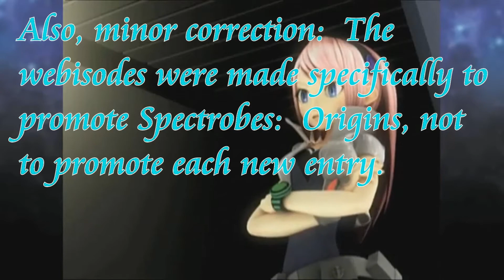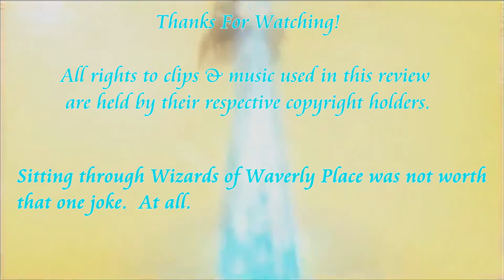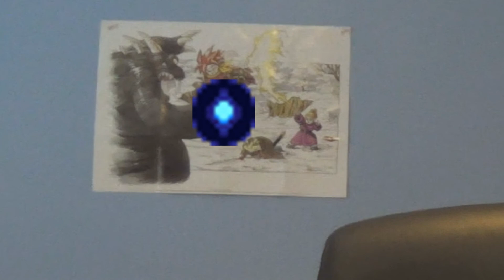Spectrobes: Origins (Wii) Review - SpectobeStember! - Caz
SpectrobeStember concludes with a Wii RPG, imagine that.  It's Spectrobes:  Origins, Disney's last attempt to outdo Pokémon at its own game, but does this Wii win over its competition?  Or has Pokémon finally crushed its newest JRPG rival?  Find out in the final segment of SpectrobeStember with Spectrobes:  Origins!

Also, a minor correction:  The Spectrobes Webisodes were based off of the first two games, but they were made to promote Spectrobes:  Origins, NOT made in conjunction with the games.  Again, this is why you edit your scripts folks.

Special Thanks to WishingTikal for Spectrobes Origins footage and TentacleTouchy for the new thumbnails... again